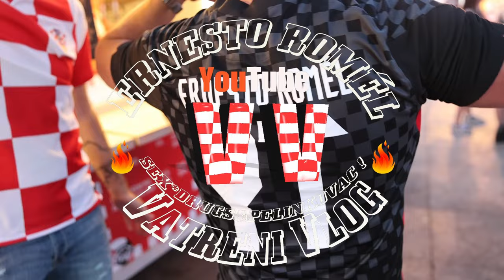Interventna ! POLIZEI ! Vatreni Vlog & HULIGANI & Ernesto Romél Advent @ ZAGREB & Gangbangguru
Da li je Ernesto Romél huktaš i huligan ? Agent provocateur ? Charmeur ? Pogledajte i sudite sami , dali taj čovjek može perfektno lagat ili je jednostavno totalno L*U*D ? Hrvatska - Maroko 2:1 Nakon pobjede za 3 Mjesto na nogometnom svjetskom prvenstvu katar 2022 neke navijače je malo prebacilo na ljubavne pjesme. hashtag : bogatimiljicijoneri hashtag